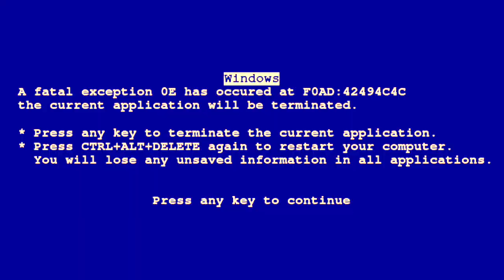Suicide Rascal - DOOR STOP ft. Lil Darkie (REACTION)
WELP MY SYSTEM GLITCHED WHILE RECORDING LIKE ALWAYS. OH WELL NO OUTRO